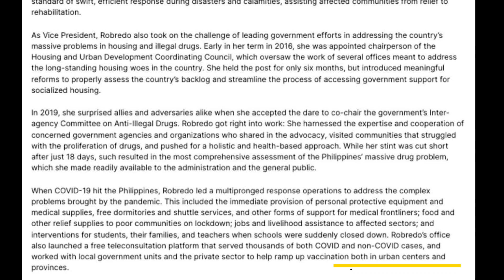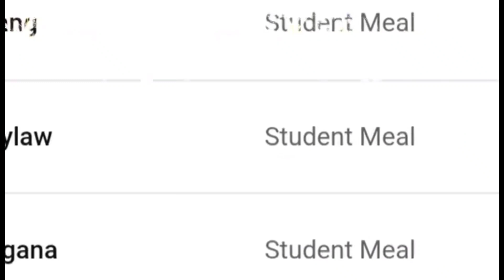ATTY. LENI ROBREDO INVITED SA FALL 2022 SA HARVARD! ANG GALING NI ATTY. LENI!lenirobredo